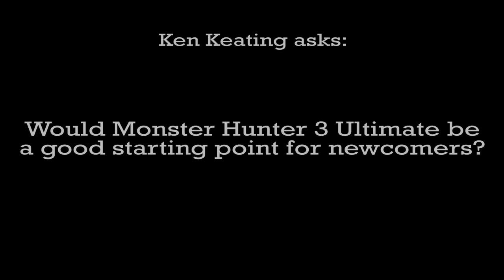Ryozo Tsujimoto Fan Q&A part 05 - Monster Hunter For Beginners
In part five of our exclusive fan Q&A, Monster Hunter 3 Ultimate producer Ryozo Tsujimoto answer's Ken Keating's question about accessibility and offers more details on MH3U's Target Camera.

If you'd like to join the Nintendo UK Facebook community and take part in future events head

For more details on Monster Hunter 3 Ultimate, out 22nd March,